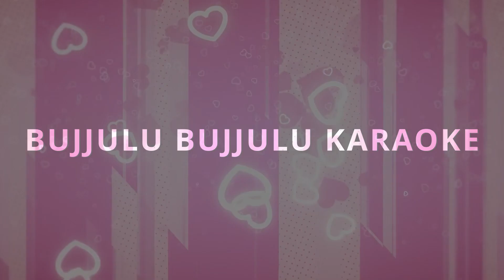BujjuluBujjulu Karaoke| Pelli SandaD | Roshann , SreeLeela | M. M. Keeravani | K RaghavendraRao|PK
Watch & Enjoy BujjuluBujjulu​ Song Karaoke From Pelli SandaD

Song Name : BujjuluBujjulu
Singers : Baba Sehgal ,  Mangli
Lyrics : Chandrabose
Choreography : Sekhar V.J
Rhythms : P. Geminee Rao
Programmed by : Ebenezer Paul
Mixed & Mastered by : G. Jeevan Babu
Dubbing Conducted by : P K. Mogiligadda
Karaoke by:Perfect Karaoke

Sri K. Krishnamohan Rao Presents
Banner : Rk Film Associates & Arka Media Works
Title : Pellisanda-d
Producres : Madhavi Kovelamudi, Shobhu Yarlagadda, Prasad Devineni
Direction Supervision : Sri K. Raghavendra Rao
Director : Gowri Ronanki
Director Of Photography : Sunil Kumar Nama
Dialogues : Sreedhar Seepana
Editor : Tammiraju
Art Director : Kiran Kumar Manne
Lyrics : Shivashakthi Datta, Chandrabose
Executive Producer : Sai Baba Kovelamudi
Production Executive : V. Mohan Rao
Choreography : Shekhar Vj
Fights : Venkat
P.r.o : B.A.Raju